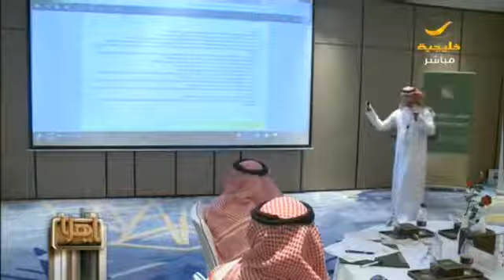مجلس شؤون الأسرة عبر برنامج ياهلا